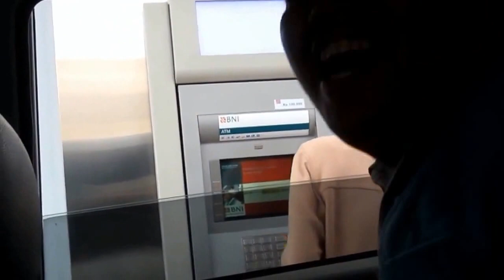Throwback Semarang Trip 2013 - VLOG || Michael Billy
Hi guys, as you have seen on my previous videos, I have two videos about my trip back in 2013 but I haven't upload the rest of the videos.

Now, thank God for Pinta who made this recap video. Whoaaaa, my tears drop! Hahahaha. Hopefully someday we can meet again and have this kind of trip!

PLACES:

Umbul Sidomukti
Semarang
Magelang